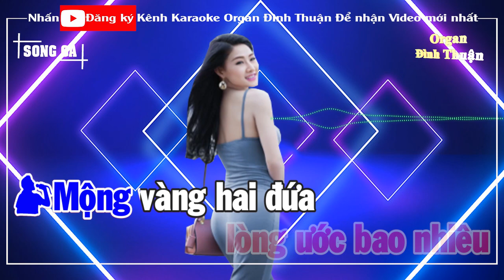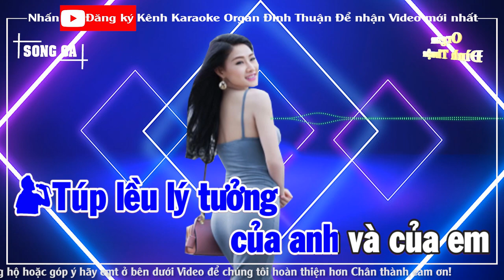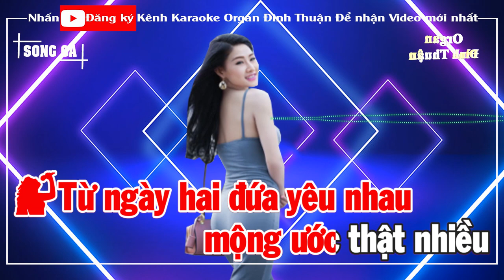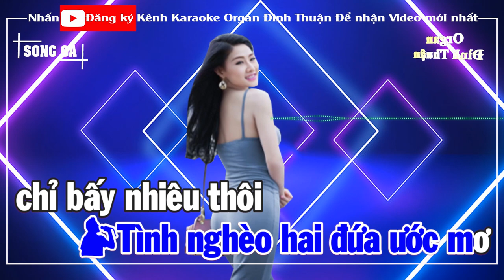Túp Lều Lý Tưởng Karaoke Remix Song ca Dj Cực hay 2022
Bài hát: Túp Lều Lý Tưởng